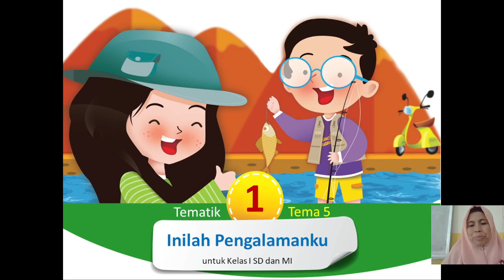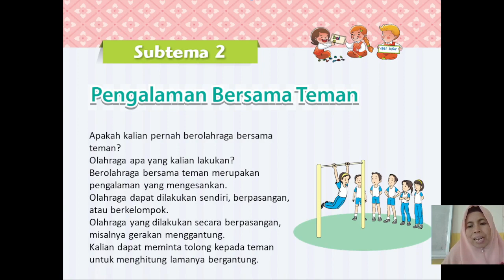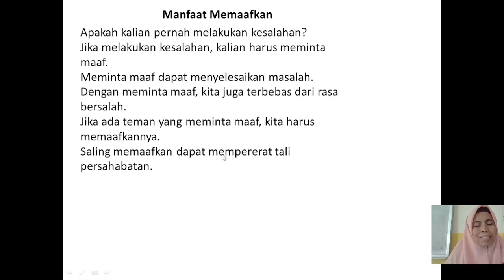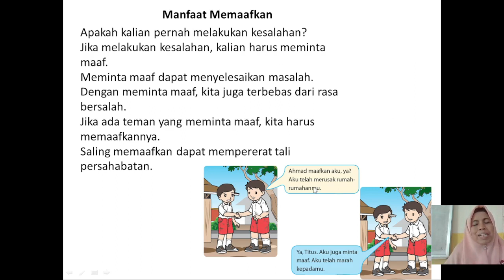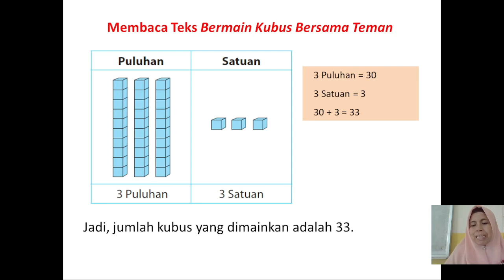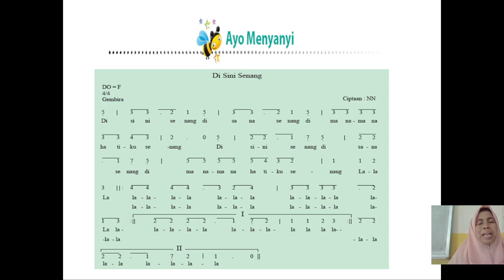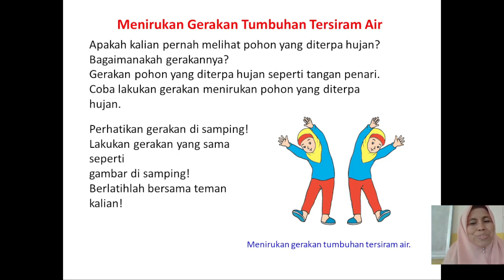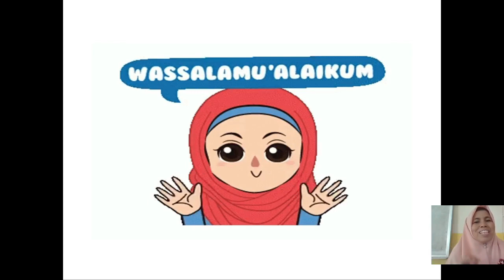BelajarbersamaSUKMA: Kelas 1 MI Islamiyah | TEMATIK | Tema 5 Subtema 2